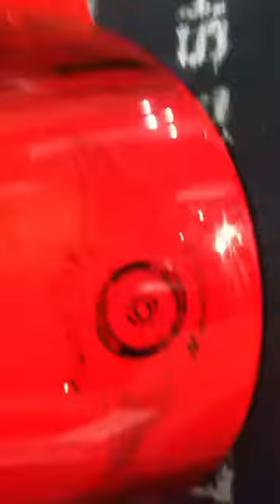Cherry Red 4 sale